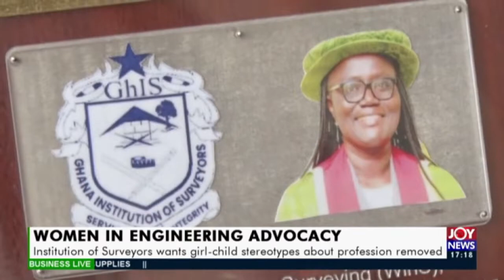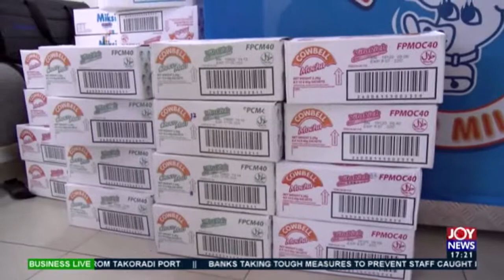Business Live on JoyNews (25-9-20)